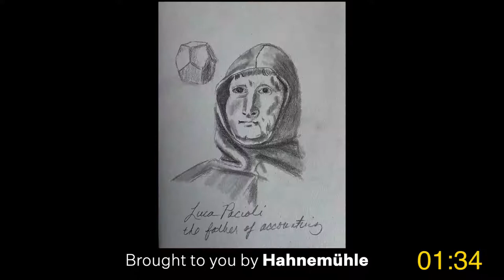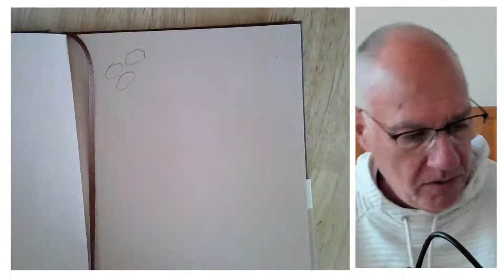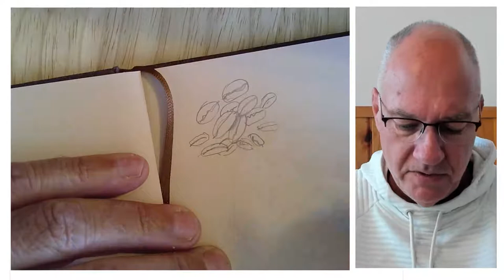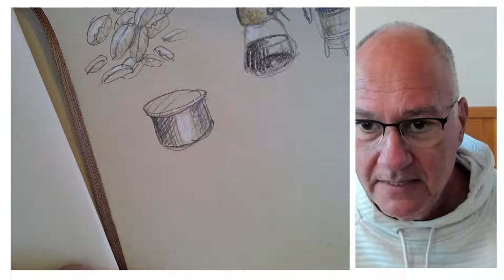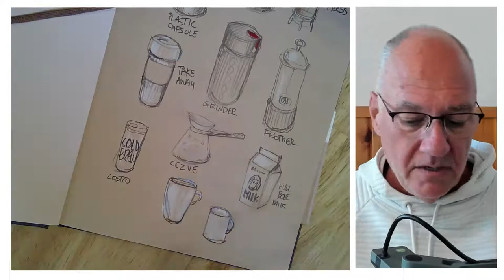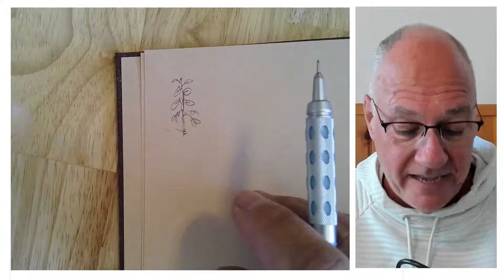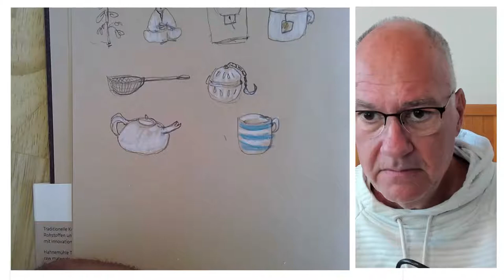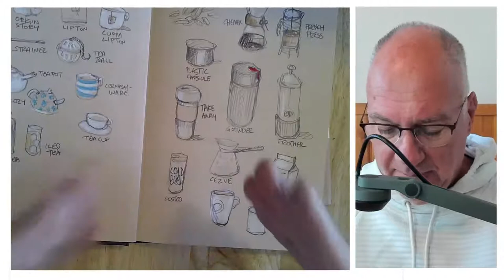Draw With Me: June 2